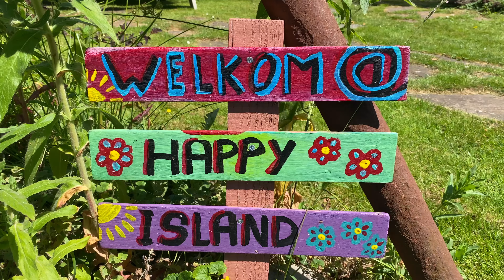ISLAND BREAK teamevent op eiland: Afl.138 Happy Island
In deze aflevering van onze eiland-vlog volg je ons bij de voorbereidingen en uitvoering van een Island Break voor een bedrijf. Een geweldige en bijzonder teamevent, of teamuitje met een unieke verrassing op de kop van het eiland, aan de waterkant 🎉💃